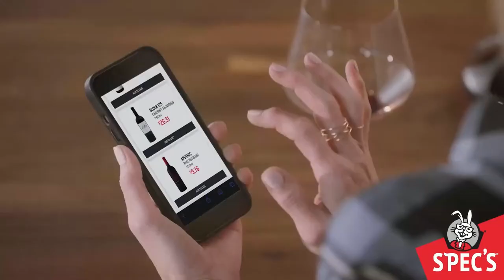Talking Stars and Questions from Latest Scrimmage